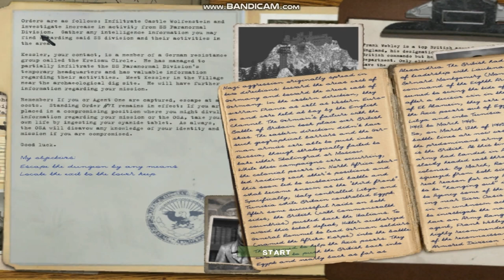RealRTCW Mission 1: Ominous Rumors. Part 1: Escape1 Difficulty: Please I Play, Daddy?